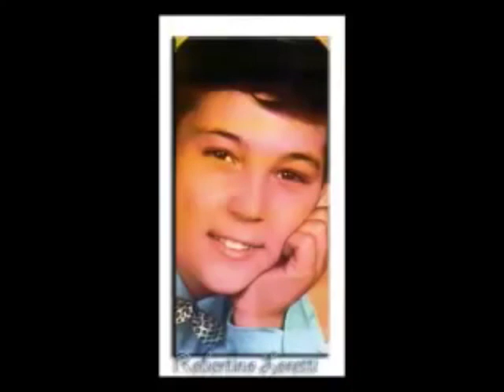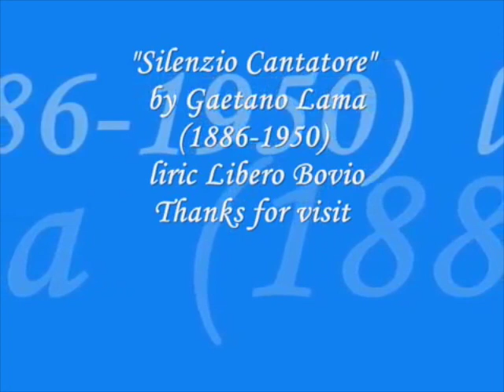Robertino Loretti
Làm một bản tổng hợp cho mọi người đỡ mất công xem từng bài một.